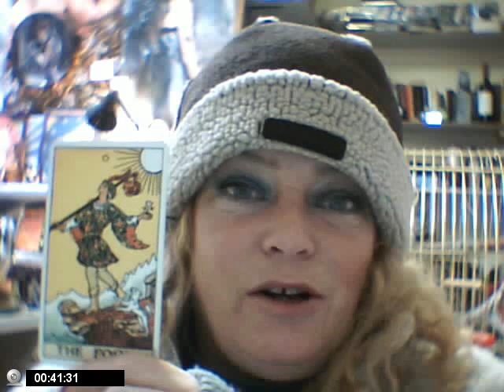The Major Arcana, The Fool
Definition of The Fool